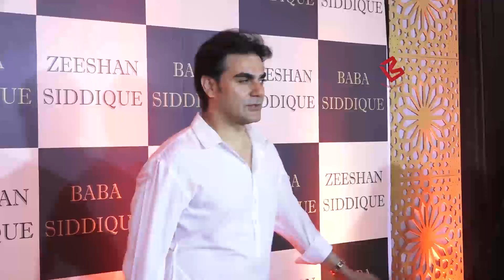IFTAAR PARTY | ARBAAZ & SALIM KHAN | BABA & ZEESHAN SIDDIQUE | HOST STAR STUDDED